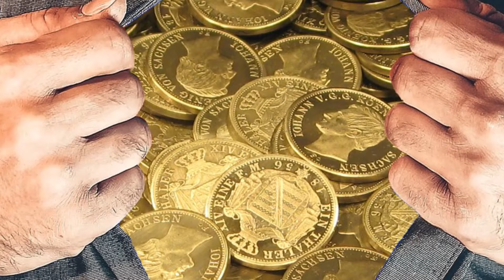The Most Interesting Story of your life | What is the value of My Life Motivational stories in Urdu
The famous saying is "Give yourself the value you want and place yourself where you are appreciated".

Do you understand how the value of life?

Ak Speaks Ko Follow Karna Na Bolna:-